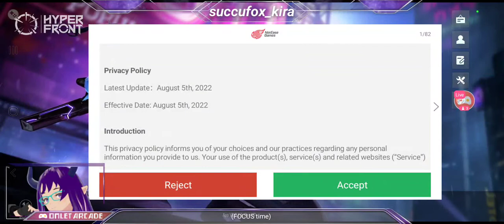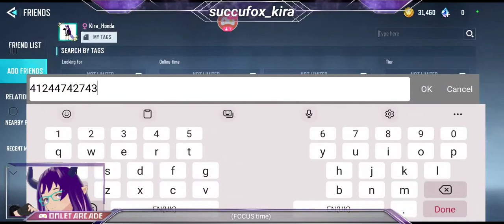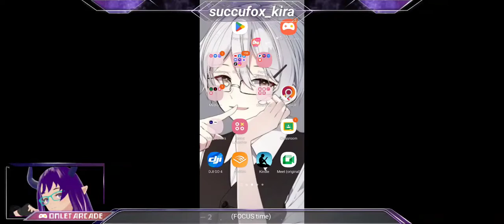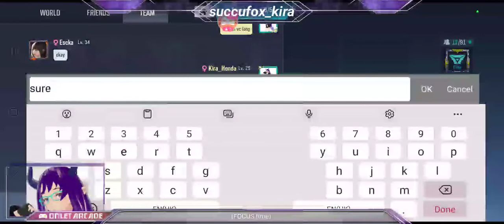[VOD] Collab with a new friend ( from Omlet Arcade ) || Hyper Front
Moshi Kira Moshi Kira Moshi Kiraaaa~ I'm your local succufox, nice to meet you all!

Here's the VOD from last August 9. I apologize that it has crossed my mind to upload the VOD-- after that I got busy again! Sorry again!

I will stream in Twitch and upload the VOD again here in YT once Im not busy!

Rules:

1. Respect the content creator, ME.
2. Always make friends.
3. No fighting in the stream chat.
4. You can cuss, BUT TO SOME EXTENT ONLY.
5. ITS OKAY to mention OTHER Vtubers when I'm streaming. I'm open about it.
6. Do not critic me UNLESS I asked for it.